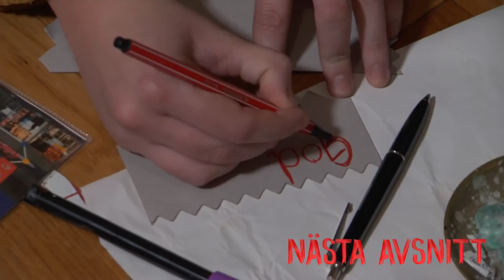Lina blir dissad ft. Olle Sarri - DATINGKALENDERN 2016, lucka 22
Om dejten inte dyker upp men man möter en annan människa istället - är det ödet då? Dagens lucka sitter på svaret. Avsnittet gästas av självaste Olle Sarri!